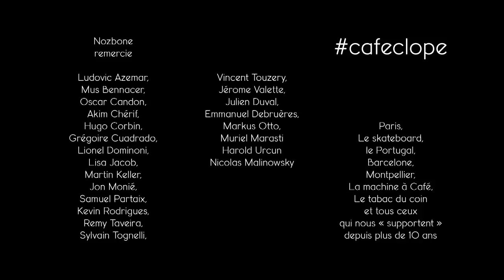Last Part Vincent Touzery Dans Café Clope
Vincent Touzery dernière part dans la vidéo Nozbone Café Clope. Réalisée par Ludovic Azemar.